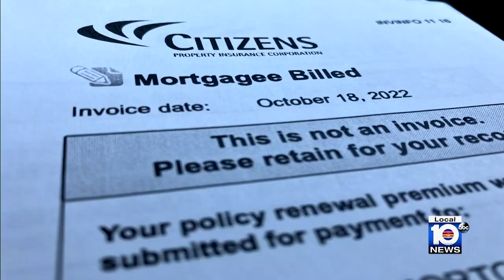Senators working on the rise of property costs but homeowners fear that there are no signs of ch...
Florida’s Republican lawmakers have the majority to pass a state bill that Democrats fear could end up hurting homeowners who already struggle with the everyday cost of living